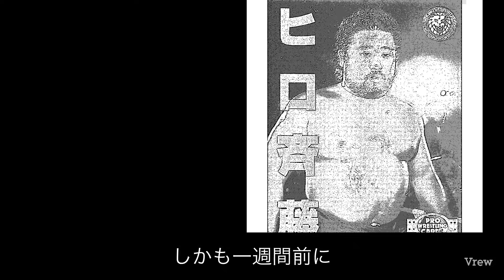ボンサイ柔術アランヒロヤマニハが 朝倉海に絶対勝てる 三つの根拠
圧倒的有利予想の朝倉海にヒロヤマニハが勝つ3つの根拠を紹介！コーチが実は、、、
・アランヒロヤマニハ応援Tシャツ
・堀口恭司応援Tシャツ　EASY FIGHT!

・堀口恭司ufc行きを阻んだのは まさかのX・朝倉未来、日本の恥さらし・おしゃべりクソ野郎皇治、 皇治軍団ステマ発覚・ k1レジェンドmma舐め腐る 朝倉海 格闘技よりもyoutube

【朝倉未来】
・堀口恭司 日本人初UFC王者絶望的  ベラトール契約の全貌 朝倉海との悲しい格差
・反則三姉妹 朝倉未来 引退詐欺 ヌルヌル秋山 桜庭に謝罪ビジネス 皇治客寄せサンドバッグ
朝倉未来VS萩原京平 RIZINに一人だけ優遇待遇発覚！ ・平本蓮がガチで皇治に拒否られる【週間まとめニュース】
・朝倉未来を倒せる 史上最強の喧嘩自慢四人衆とは　【アベマ 朝倉未来を倒せば1000万円】
・アベマ朝倉未来を倒せば1000万円　朝倉未来 事実上引退宣言 クレベルに白旗 素人相手に喧嘩自慢
・朝倉未来が 絶対に引退しない 三つの理由【ライジン28試合後分析動画】

【朝倉海】
・彼女スキャンダル発覚の朝倉海が バンタム級グランプリを 一番盛り下げている 三つの理由
・堀口恭司の呪いで 弱くなった朝倉海を優勝させる ライジンが描く浅はかなシナリオ【RIZINバンタム級トーナメント】
朝倉海がアランヒロヤマニハに 絶対勝てない三つの理由【RIZIN.30バンタム級GP】
・RIZIN30 対戦カード決定！ 金太郎生贄  朝倉海弱い、イージー　〜勝利予想・見所解説〜【ライジン30 バンタム級GP対戦カード決定】
・RIZINの朝倉海 潰しが始まった! ライジン30 バンタム級GP 対戦カード発表
・大晦日RIZINを潰す 勝ってはいけない ファン0人説ファイターとは
・朝倉海がライジンバンタム級トーナメントで 最悪の相手を選んで しまった理由【朝倉海バンタム級トーナメント#1】
・朝倉海が渡辺修斗に負ける 三つの弱点【朝倉海バンタム級トーナメント#2】
・朝倉海がライジンバンタム級トーナメントで絶対に優勝できない理由【朝倉海バンタム級トーナメント#3】RIZIN28

〜脳を騙して、ツラい運動・空腹・リバウンドなしで痩せる　ゾーのダイエット教室〜
Profile：明治大学農学部農芸化学科卒、在学時は食品化学研究部に所属。
大学時代の知識と格闘技のノウハウから20キロのダイエットに成功。

・斎藤裕はヴガールケラモフに絶対に勝てない たったひとつの理由【斉藤裕VSヴガールケラモフ　戦略分析①】ライジン28

・ライジンフェザー級グランプリ開催    元王者が朝倉未来は勝てないと 断言　RIZIN.27

・悲報、ライジン27 朝倉未来 朝倉海出場ならず、対戦カード発表　RIZIN27 3月21日
・朝倉未来選手は8位 ライジン世界フェザー級ランキングtop10発表 前編

　　  : We are Millenials
　　  :SHe know
　　 :Sunny morning
　　：Celebration
         :Motivations
　　：Vanila
　　：Fast car
　　：Give me elevation